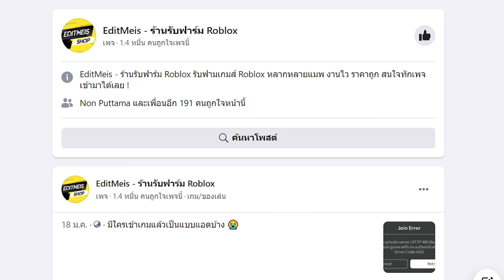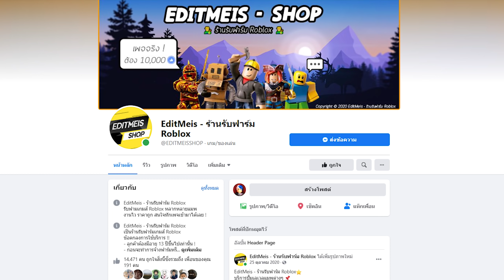Blox Fruits : ปลอมตัวเป็นซันจิ ไปช่วยแบกสาวลงดัน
⭐ร้านเติมโรบัคร้าน Crystal Shop⭐